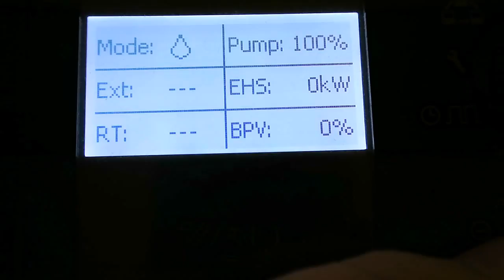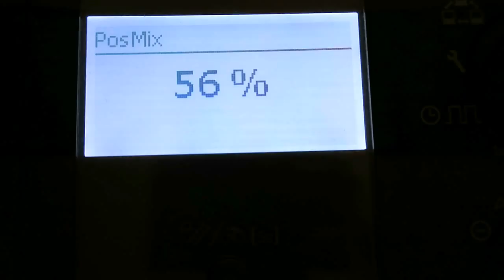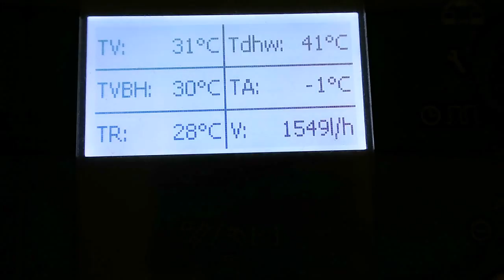Defrost Daikin HPSU Compact 508 6kW - 30/12/2016 22:53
Blog in italiano dedicata al tuning della Daikin HPSU Compact:
Diskussion auf Italienisch an der Abstimmung des Daikin HPSU Compact gewidmet:
Italian Blog devoted to Daikin HPSU Compact tuning: